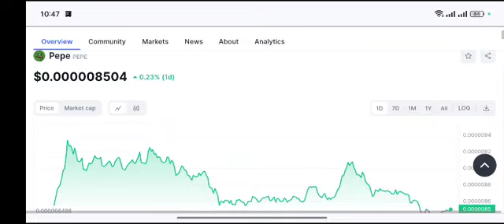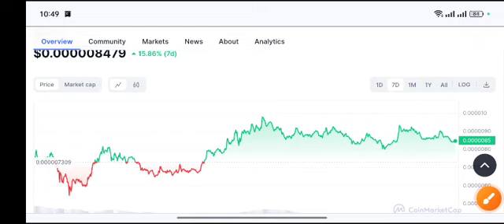Pepe Price Target! Pepe coin Price Prediction